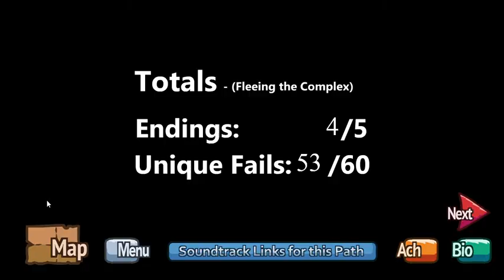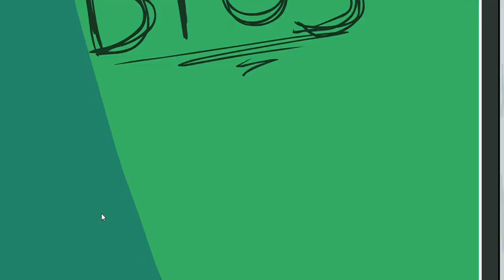The Henry Stickmin Collection - Fleeing the Complex 100%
Hola, gente, soy ianchuBros y este video es un gameplay que juego eso al 100% con logros y todo eso. Además, el 18 de Abril habrá otro video que será el quinto capitulo de la Henry Stickmin pero solamente habrá 4 partes y subiré la primera parte ya que no puedo subir todos en uno, No. Pero consiguiendo todos los logros y secretos que están dentro del juego. Si, los logros secretos. Gameplay y Tutorial del juego todo en un solo video. Una pena decirles esto es que hay momentos de descanso a partir de Octubre o 29 de Mayo pero pueden disfrutar todavía ya que puedo subir videos todavía sin descanso. Todavía no tengo compañía o ayuda verdadera para subir videos a YouTube pero bueno, yo le llame así como "ianchuBros Company" y eso lo llamo y eso para el futuro. Bueno, ponedle.

El botón de suscripción ya estará por todas partes. Outro del video, en las tarjetas, y en el comentario fijado en este video y en los próximos videos.